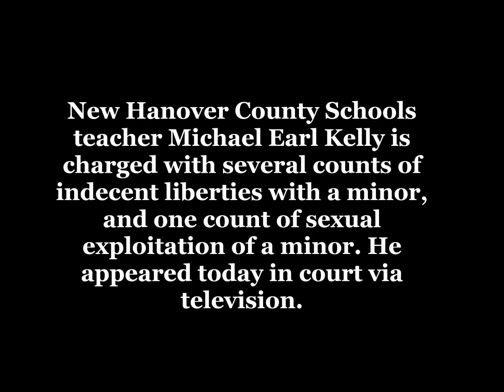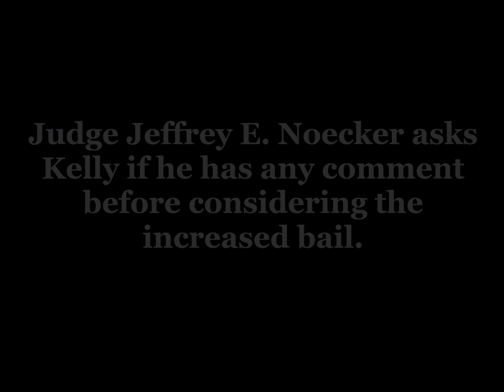Michael Earl Kelly - $2,000,000 bond - Port City Daily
New Hanover County School teacher Michael Earl Kelly appears in court via videophone, charged with indecent liberties with a child and possession of child pornography. Even more severe charges may follow, according to Assistant District Attorney Connie Jordan.